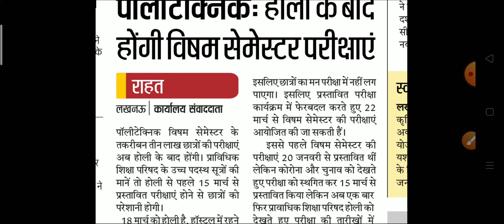BTEUP Today latest update